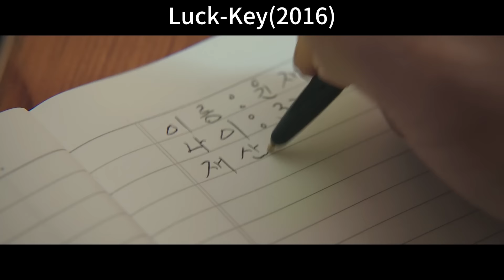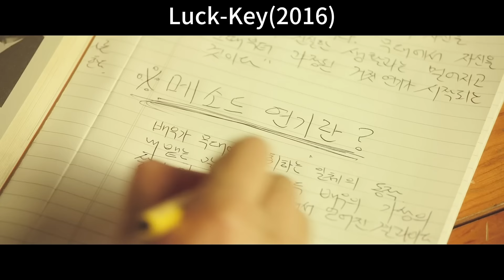A top Korean assassin accidentally loses his memory and becomes a chef.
The story revolves around a failed actor and an accidentally swapped assassin, leading to a series of hilarious and amusing events. The film combines elements of comedy, action, and romance, delivering joy and surprises to the audience. If you have any more questions about "Luck-Key," I would be happy to assist you.